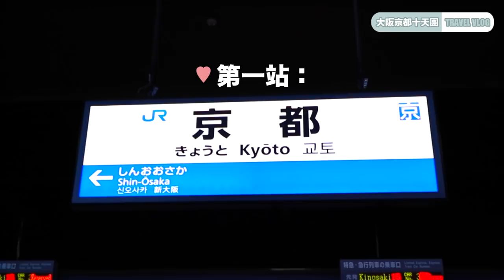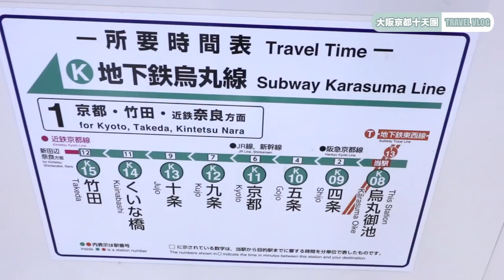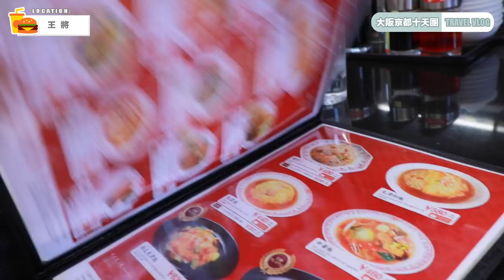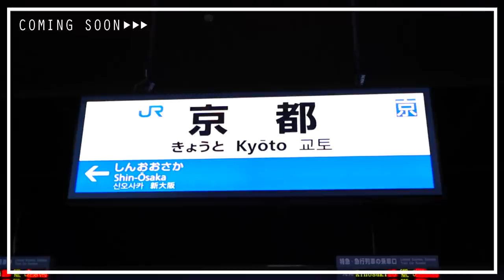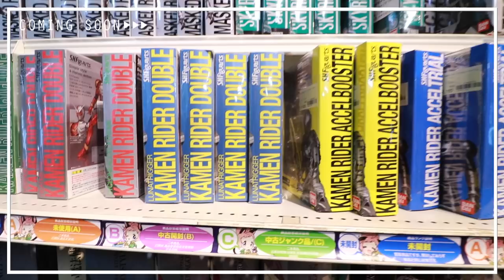▸京都和服體驗 之「日本大阪十天團第一集 」 ♡KYOTO TRAVEL VLOG| 肥蛙 mandies kwok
▸京都和服體驗 之「日本大阪十天團 」♡KYOTO TAVEL VLOG| 肥蛙 mandies kwok
⇊這次日本大阪十天團的影片內容的所有詳細資料 :
(旅館/機票/地址/金額/詳細資料):

【 民宿資料 】:
▸按連結租Airbnb可以有$250旅行基金：

 ▸ snap chat  : mandieswawa

 ▸ HEI GOR Instagram : heiyip

 ▸蛙妹instagram: candies_wawa

▸ Video FAQ ⇊
▸剪片軟件:Final Cut Pro
▸拍攝相機: Sony a5100 / iphone6s / canon80D / casio fr100